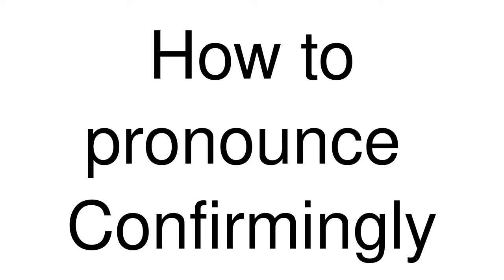How to Pronounce correctly Confirmingly